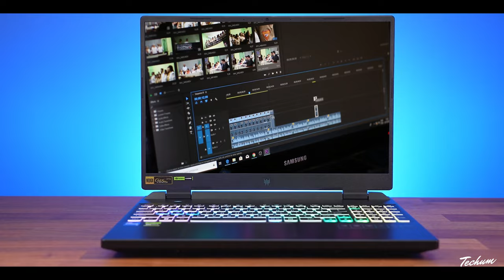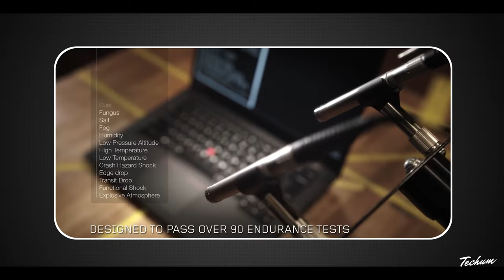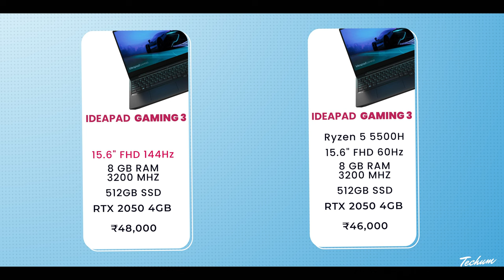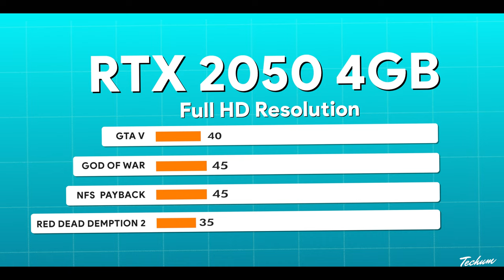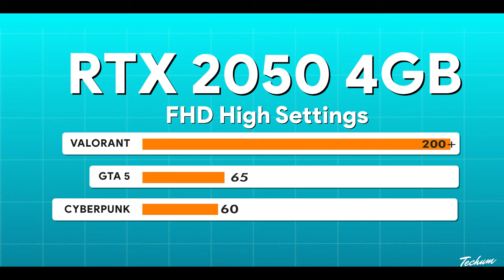Top 5 Best Gaming Laptops Under 50000 In 2024🔥Best Gaming Laptop Under 50000🔥Laptop With RTX 3050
best gaming laptops under 50000 are covered in this video. Gaming Laptop Under 50000 are reviewed and tested in this video. Best Laptop Under 50000.

➡️ ASUS [SmartChoice] TUF Gaming Laptop F15

➡️ MSI GF63 Thin

➡️ Acer Aspire 5

➡️ Lenovo IdeaPad Gaming 3

50000 laptop
50000 laptop gaming
50000 laptops best
50000 laptop hp
50000 laptop dell